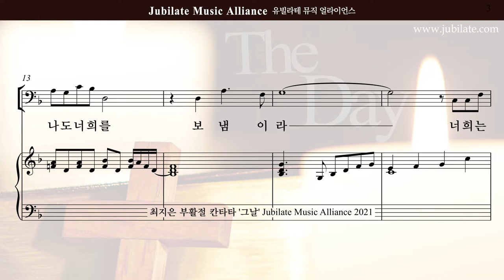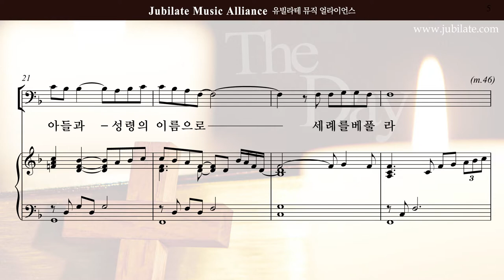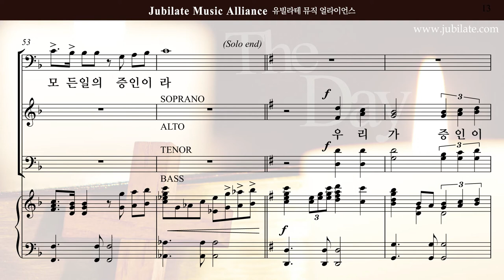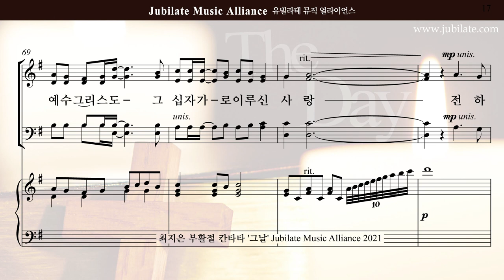[부활절 칸타타]최지은 '그날' 07.우리가 증인이라 - B (큰악보)